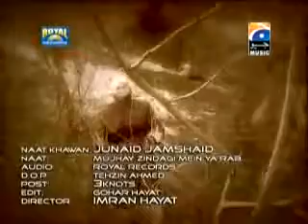MUJHE ZINDAGI ME YA RAB...😞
ALLAHUMMARAFIQILALA